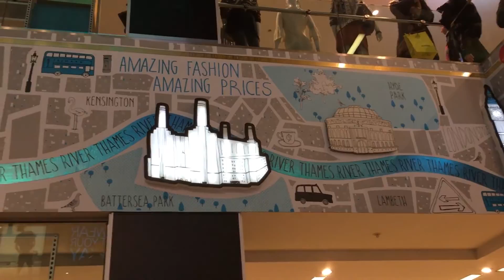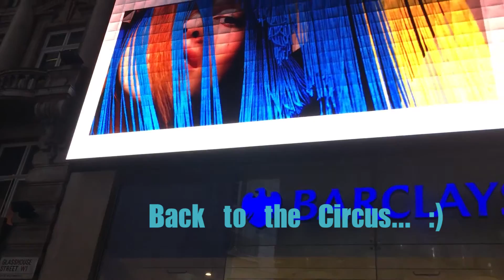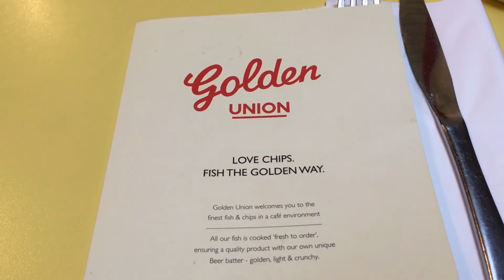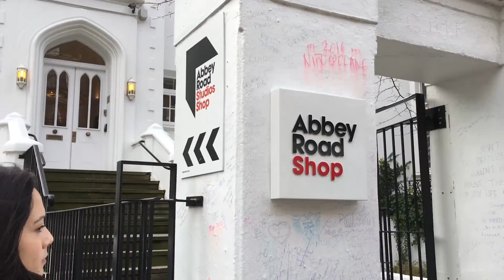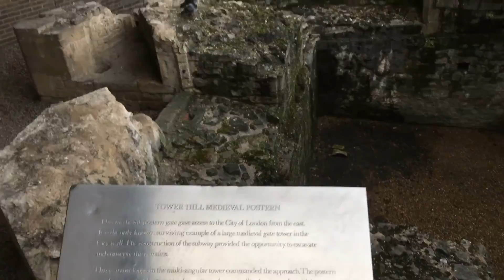VLOG n°17 - Abbey Road & More Cool Places!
:) If you need more infos, you'll find everything here ↓

Patrick and Maryline continue their awesome London journey with Morgane. Watch as they try out the best fish and chips, listen to great artists and see amazing sites! This one has alot of goodies in store, and familiar places you might or might not have seen up close!! Many movie references if you like movie references.

for weekly updates on our adventures between the US, France, Taiwan and the UK!!!

Welcome to our French American Taiwanese Vlog channel. We are Patrick from California and Maryline from France and would like to share our adventures with you :)